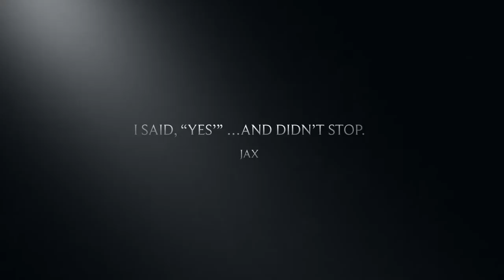Un*Corked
Preview of Artist Co-op member Jackie Schlicher's art show featuring more than 40 of her handmade art bottles. The show opens September 19th, with a reception for the artist, and runs through October 10, 2014.